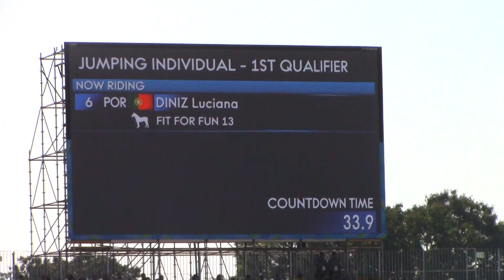Rio 2016 - Portugal's Luciana Diniz - 1st individual qualifier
Rio 2016 - Portugal's Luciana Diniz & Fit for Fun 13 - 1st individual qualifier